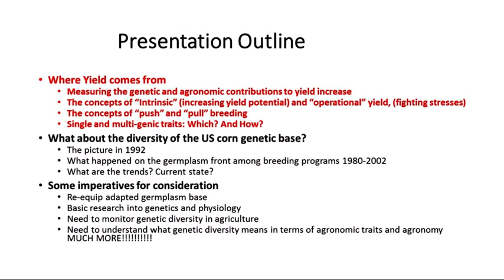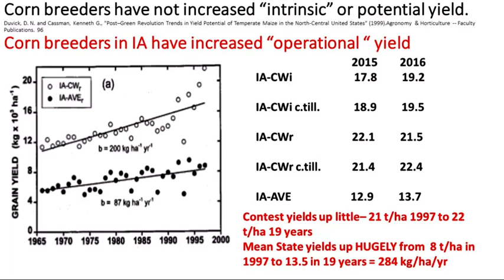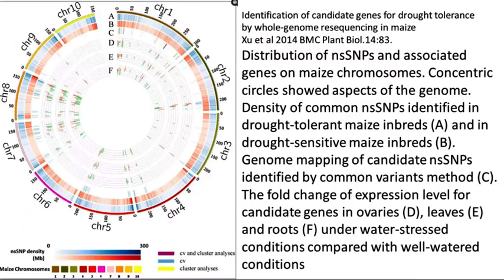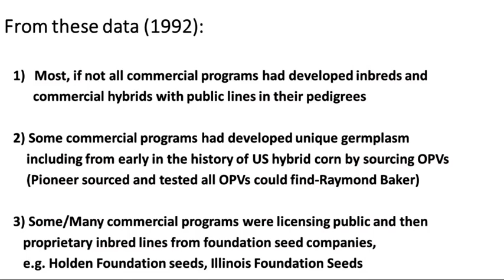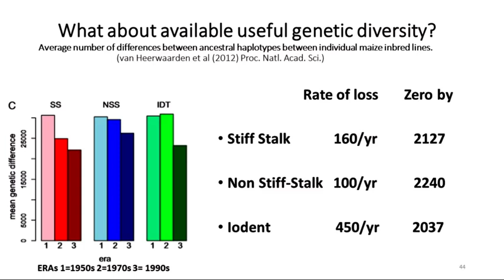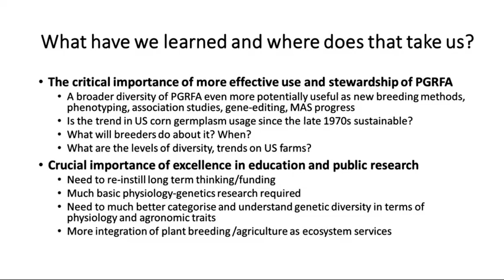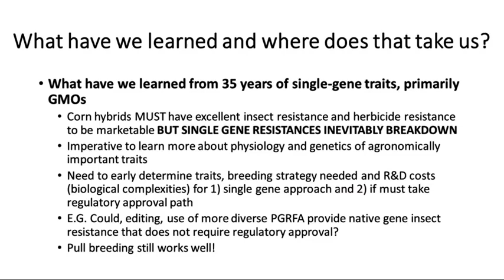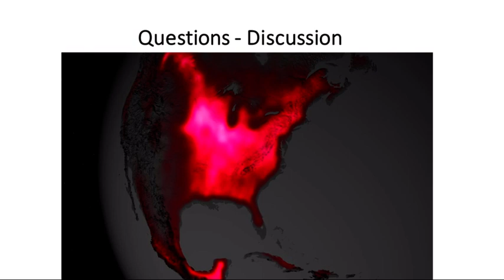The Status of Corn Breeding in the United States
The Status of Corn Breeding in the United States: The Beginning of the end, the end of the beginning, or somewhere in between?